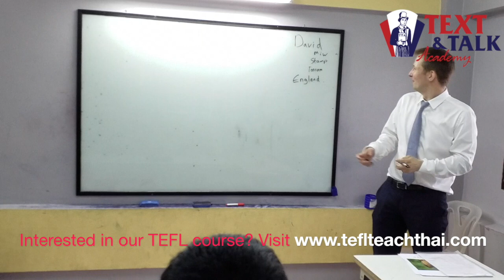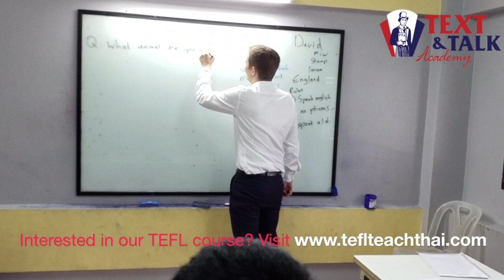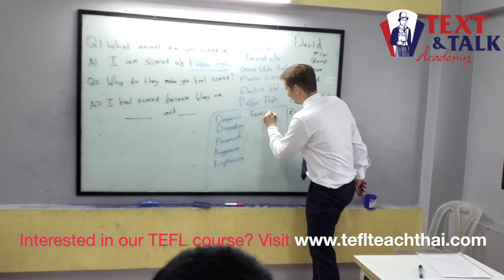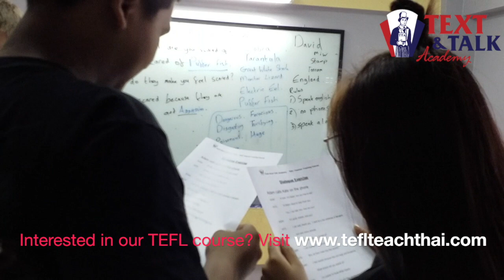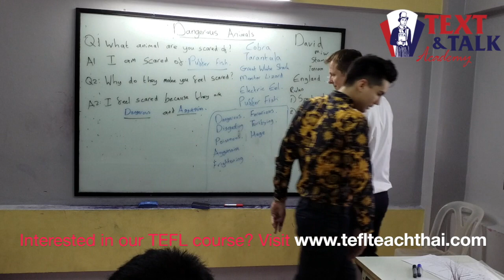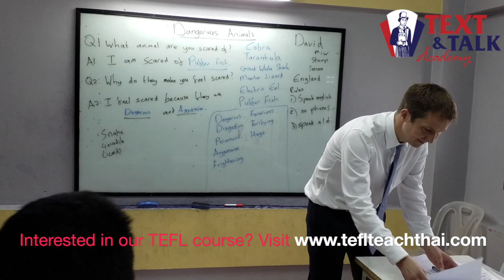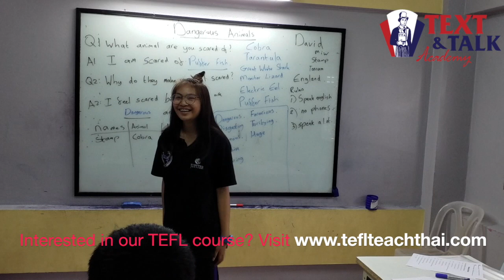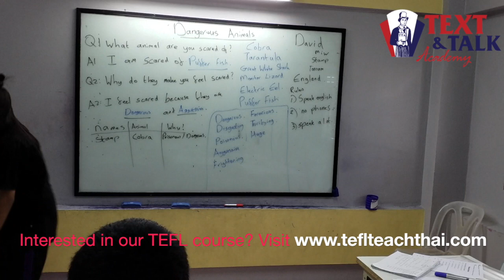Teaching English as a Foreign Language for the First Time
David Wake Teaching English as a Foreign Language to a group of teenagers.

Interested in teaching English in Thailand? Why not take the TEFL course with us?

Looking forward to seeing you in the Land of Smiles!